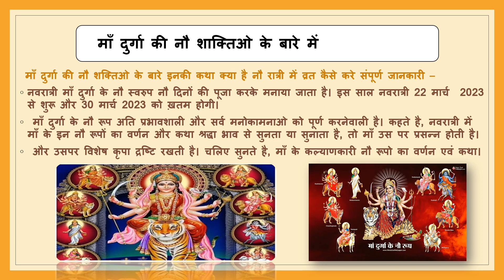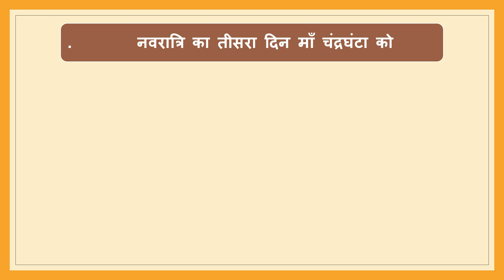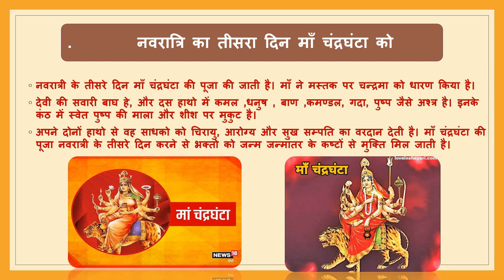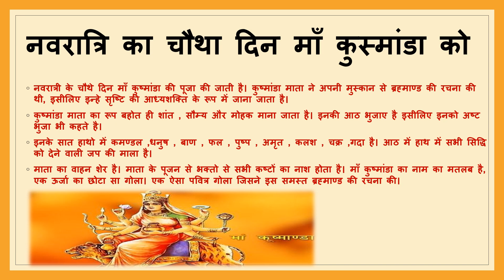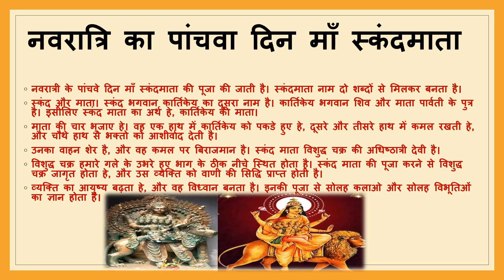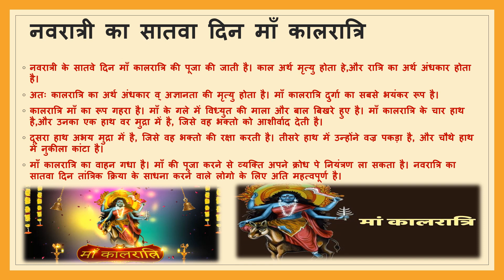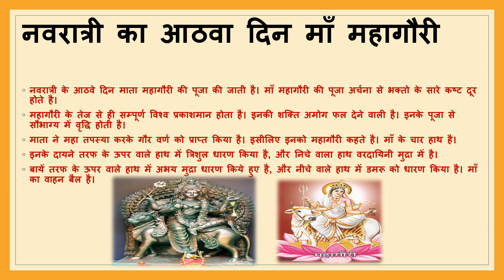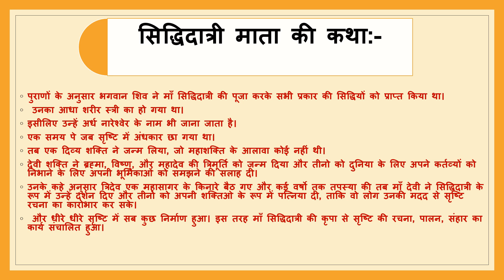इस नवरात्रि में जानिए माँ दुर्गा के नौ रुपो के बारे में, पूजा विधि, प्रसन्न करने के उपाय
मां दुर्गा के नव रूप की पूजा विधि जानिए, कैसे प्रसन्न करने के उपाय

navratri special
navratri 2023
maa durga ke nav roop
nav durga puja vidhi
maa durga ke nav roopo ki pooja vidhi